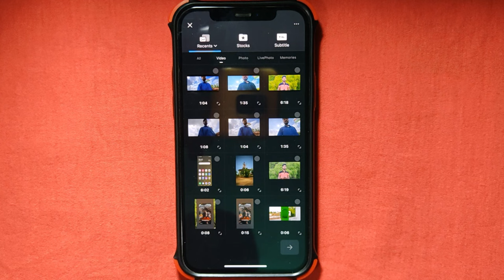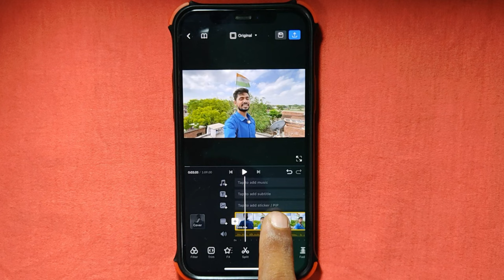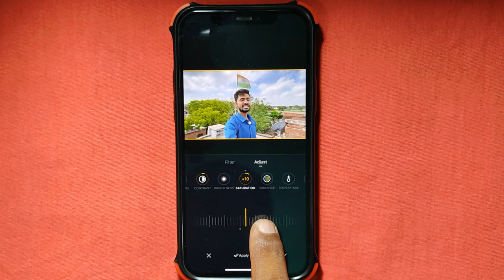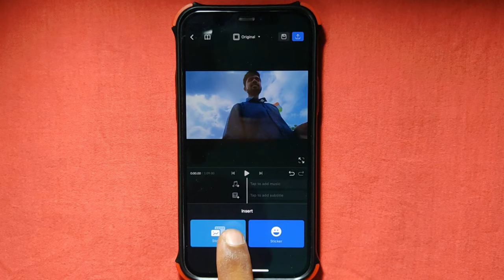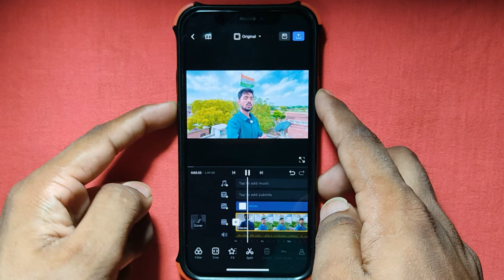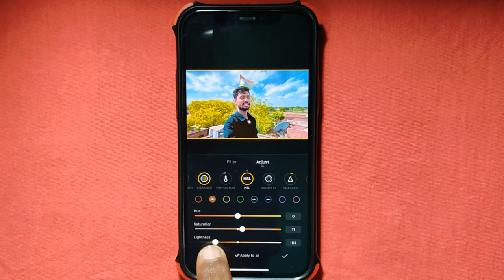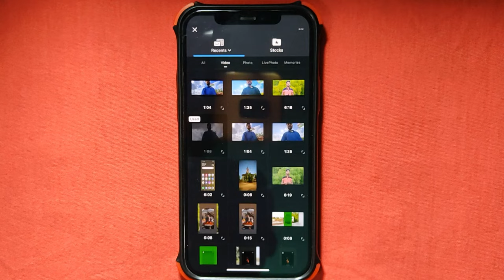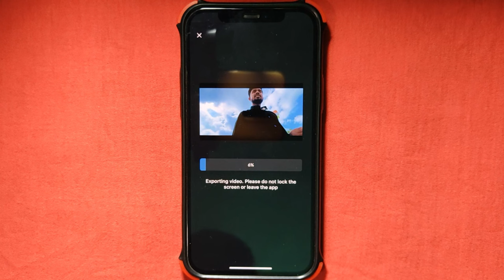How to color grade video in phone | Video colour grading | Video colour editing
Your Queries..
Video colour grade kaise kare
Video colour grading kaise kare
Video ki colour grading kaise kare
How to video colour grade
How to color grade video